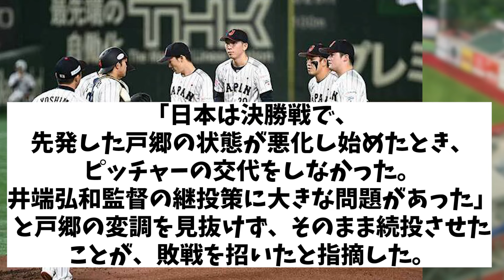【プレミア12】台湾目線での侍ジャパンの敗因は・・・【野球情報】【2ch 5ch】【なんJ なんG反応】【野球スレ】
5chコンテンツ使用許諾済
【引用元】
h ttps://5ch.net/